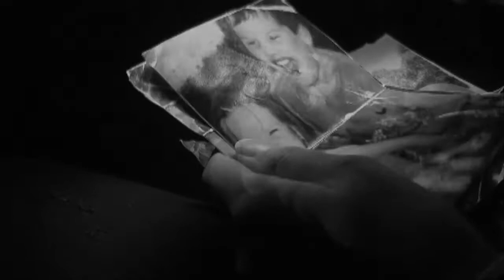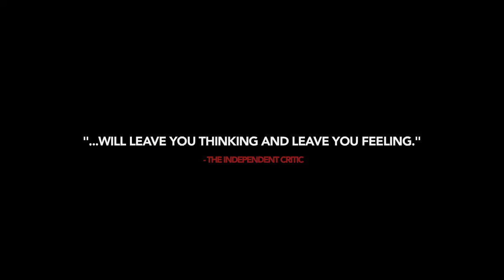MARGO Trailer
A female-driven, post-society drama/thriller about love, madness, and humankind's everlasting hunt for companionship.

Out on VOD and DVD Sept. 12th